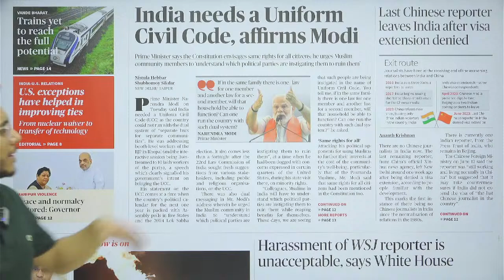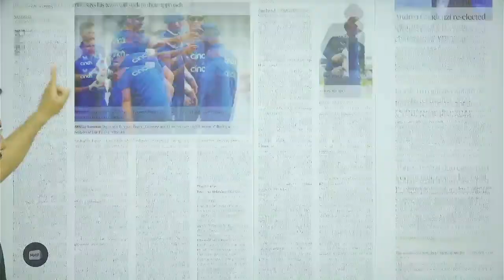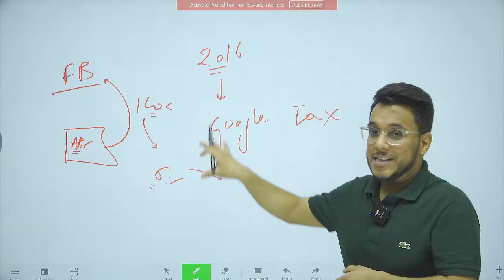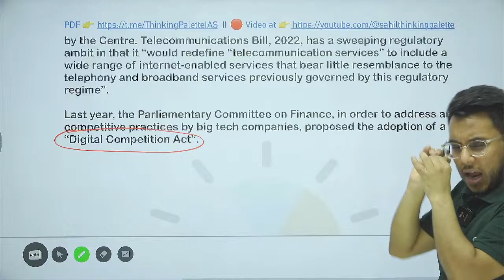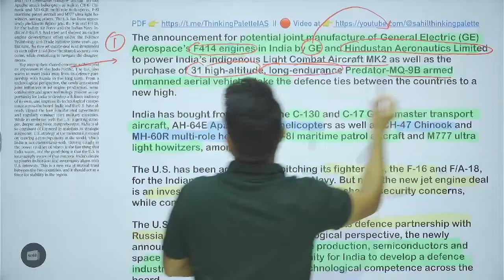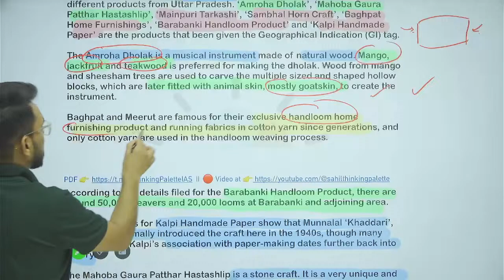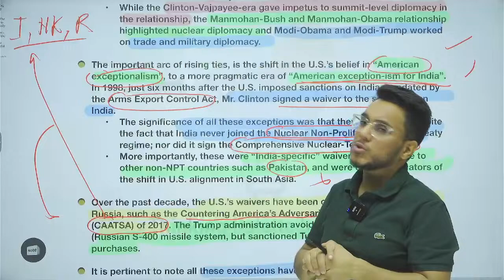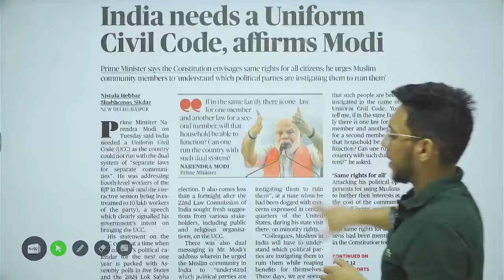28th June 2023 | The Hindu Newspaper Analysis | Live Current Affairs for UPSC IAS by Sahil Saini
The Hindu Editorial Analysis | Current affairs for UPSC | 28th June 2023  | The Hindu Analysis by Sahil Saini

the hindu
editorial analysis
upsc syllabus
upsc strategy
Prelims strategy